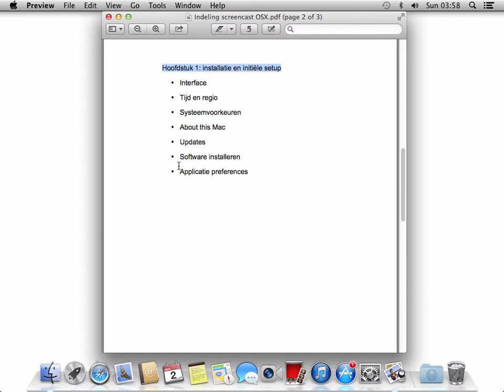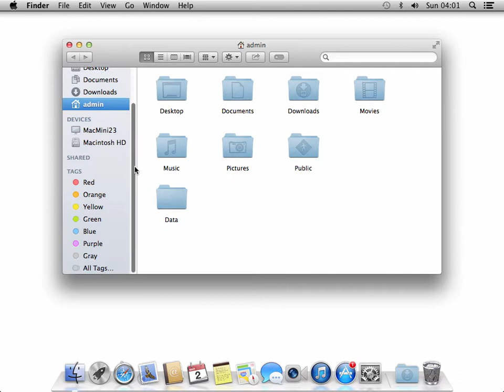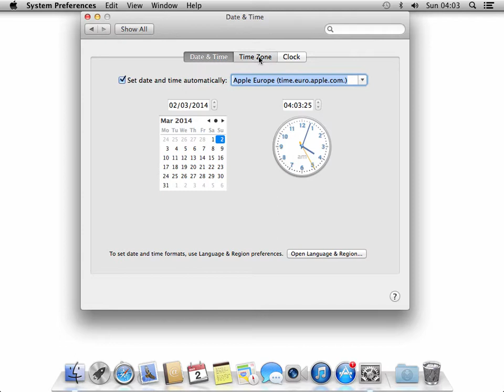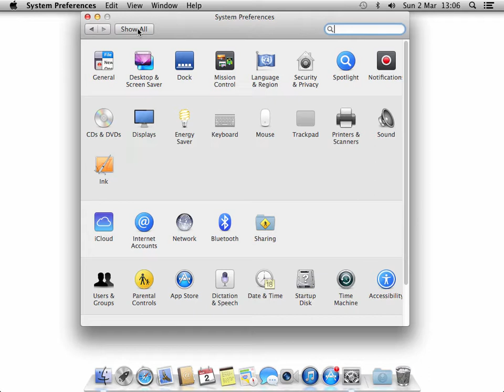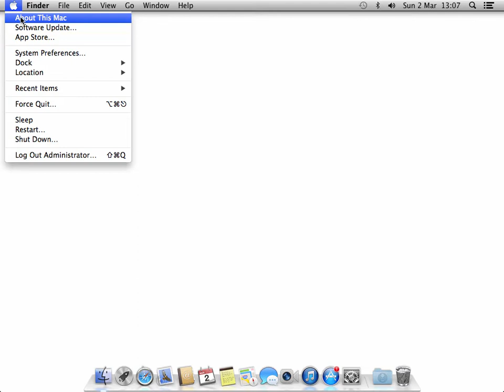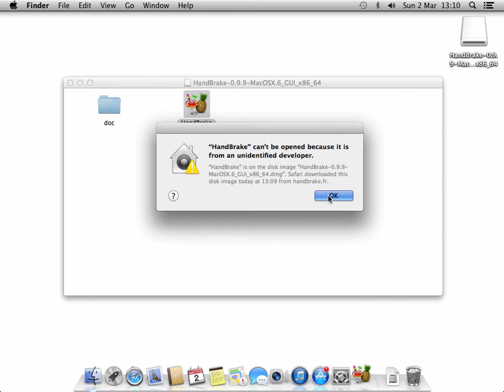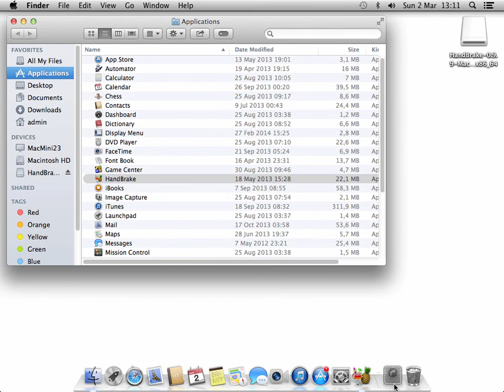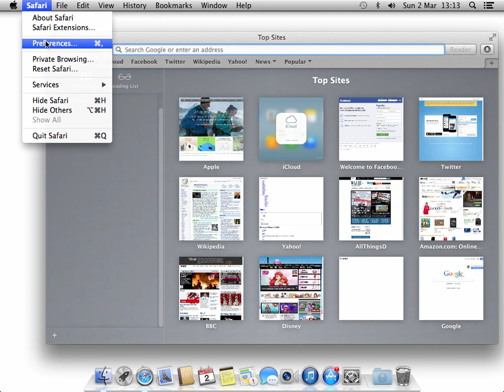MBRD2 H1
Screencast behorende bij de reader MBRH2 - introductie OS X Mavericks Leerjaar 1 MediaTechnologie GLR - Hoofdstuk 1